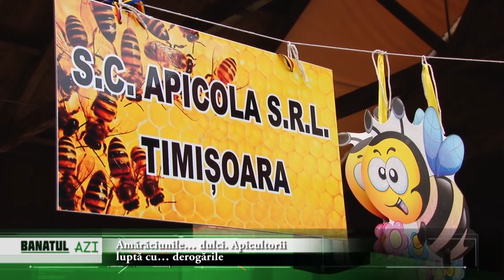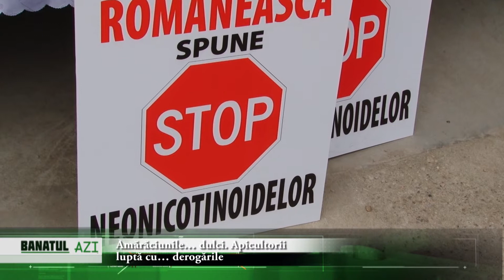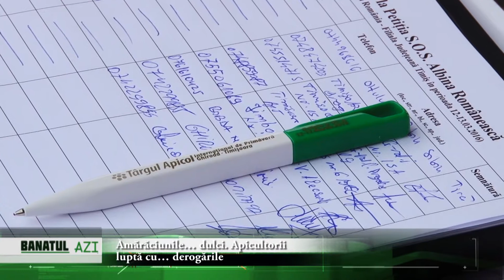Amărăciunile… dulci. Apicultorii luptă cu… derogările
Târgul apicol de primăvară Ghiroda-Timişoara a ajuns deja la a şasea ediţie. La această vârstă se poate vorbi de o tradiţie. Apicultori din toată ţara s-au întâlnit la Primăria din Ghiroda cu confraţi din Serbia, Ungaria, Italia şi Croaţia. Organizatorii au estimat cam 90 de standuri, dar ar putea să mai apară şi în ultimul moment.

Nici nu e de mirare locul ales pentru acest targ. Banatul se estimează că e cea mai importantă zonă apicolă din ţară. Timişul deţine întâietatea după numărul de albine. Cam patruzeci de mii de familii deţin cei opt sute de membri ai Asociaţiei Crescătorilor de Albine filiala Timiş. Dar sunt şi multi apicultori neafiliaţi sau la alte organizaţii mai mici cu alte douăzeci de mii de stupi.

Iar judetul Caraş-Severin are cele mai mari întinderi de păduri de salcâm, în arealul Cornereva. Nici la alte specii nu stau rău cărăşenii, în zona Bocşa Iezeriş se află de asemenea cea mai întinsă pădure de tei.

Un domn venit cu marfă din Vâlcea a mărturisit că a avut de ales între a merge la Iaşi sau a veni la Ghiroda. „Uitaţi ce organizare e aici. Merită să vii atâta bucată de drum. Oricum eu bat ţara în lung şi lat, de la munte până în Dobrogea”.

S-au găsit de toate: faguri, stupi gata construiţi, unelte de toate felurile, medicamente atât pentru tratarea albinelor cât şi leacuri produse de albine pentru oameni. Haine de protecţie, mănuşi şi măşti, adică de toate pentru toţi. Borcane pline dar şi goale, sticle de artizanat gata să fie umplute. Bucuria meşterilor dar şi a copiilor îndemnaţi să guste câte ceva.

Miere de toate felurile. De la deja bine cunoscutele: de tei, de salcâm şi polifloră, care sunt cele mai cunoscute în zona Banatului, până la plante exotice cu parfumuri de neegalat. Din cele mai aparte sortimente se pot vedea, gusta şi cumpăra miere de levănţică de prin podişurile ardelene sau mierea de eucalipt ce stă lângă cea de coriandru. Mierea de mană alături de rapiţă promit o tinereţe fără bătrâneţe, sau măcar o îndulcesc.

Tânărul Gâltofeţ Marius din Jebel este unul din cei ce au avut curajul să se lase de meseria de la fostul Comtim şi să trăiască doar din creşterea albinelor. A pornit în adolescenţă de la două familii de albine iar acum se ocupă de circa 250 de stupi. Marturiseşte că se poate trăi cel puţin decent din miere, dacă te ţii doar de apicultură. Dacă o faci ca hobby în timpul liber nu prea poţi să răzbaţi. A accesat chiar şi fonduri europene pentru asta şi a meriat. Cu un fapt îmbucurător e că a început să aibe clienţi chiar şi restaurantele ce vor să asigure o hrană curată şi ecologică.

A doua componentă a târgului, pe lângă cea comercială, a fost parte ştiinţifică. Lectori din Serbia şi România au vorbit despre problemele grave cu care se întâlnesc stuparii. Acestea sunt diverse şi unele fără rezolvare imediată. S-a discutat despre poluarea accentuată în special cu pesticide, ce duce la o mortalitate importantă. La noi încă se lucrează la adunarea de date statistice. Însă în provincia Voivodina, vecină cu noi, doar anul trecut s-au pierdut în jur de 40 000 de familii de albine. Şi schimbarile climatice influenţează în rău depopularea stupilor.

Apicultorii au început o campanie de strângere de semnături pentru o petiţie. Aceasta va fi trimisă preşedintelui ţării, la ministerul agriculturi şi la preşedinţii celor două camere ale Parlamentului.

În Uniunea Europeană sunt interzise unele pesticide agresive cu albinele. Şi în ţara noastră este prohibită folosirea lor. Asta doar în teorie. Practic în fiecare an guvernul semnează derogări de la aplicarea acestor interdicţii. Din acest moment a început lupta împotriva acestor derogari.